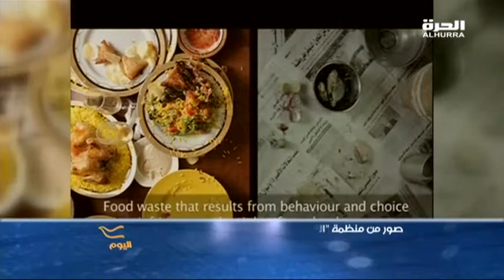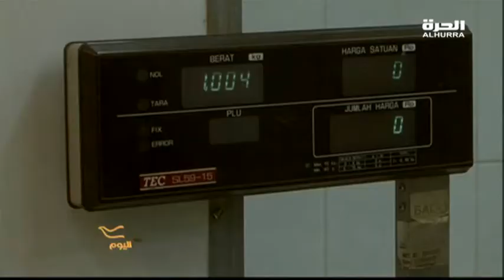هدر المواد الغذائية في العالم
تكثر الدراسات والبيانات حول هدر كميات من الغذاء  في مناطق عديدة حول العالم... هذا الأمر يؤثّر على توفير الطعام لجميع سكان الأرض، ويشكّل عامل ضغط إضافي على الموارد الطبيعية... ومع ذلك لا يزال الهدر مستمرًّا وبوتيرة مرتفعة... التفاصيل في تقرير ساندرا سعد... لمشاهدة الحلقات الأحدث من البرنامج